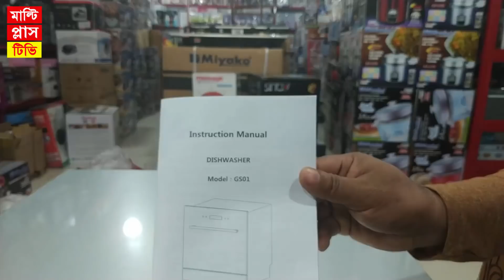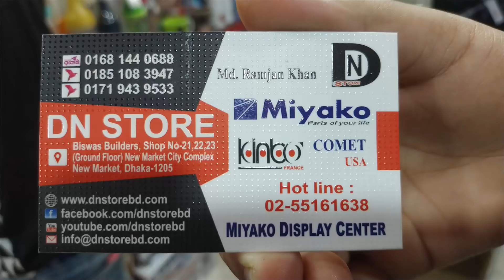কষ্টের দিন শেষ।বাজারে এলো থালা বাসন পরিষ্কার করার মেশিন।Electric Dish washer Machine price.DN store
Welcome to Multi Plus TV YouTube Channel.I am Rasel khan.In this video I shown a Electric Dish washer machine and Explained these Dish washer machine price.You can Buy these Dish washer machine From DN store shop in Dhaka new market city complex.

পরম করুনাময় অসিম দয়ালু মহান রাব্বুল আলামিনের নামে শুরু করছি।মাল্টি প্লাস টিভি ইউটিউব চ্যানেলে আপনাকে স্বাগতম। ইউটিউবে এই চ্যানেলের মাধ্যমে আপনাদের নিজের কোন দোকান ,শরুম, পার্ক ,রেস্ট্রোরেন্ট, কিংবা কোন পণ্যর প্রচার বা বিজ্ঞাপন দিতে চাইলে নিচের নাম্বারে যোগাযোগ করতে পারেন ।

যেকোন প্রয়োজনে আমাদের সাথে যোগাযোগ করতে পারেন ফেসবুকে নিচের ঠিকানায়। Any Need Contract with us on Facebook

থালা বাসনপত্র পরিষ্কার করার জন্য এই ইলেকট্রিক ডিসওয়াশার মেশিনটি কিনতে চাইলে নিচের নাম্বারে যোগাযোগ করতে পারেন।

ঢাকা নিউ মার্কেট সিটি কমপ্লেক্স,ঢাকা
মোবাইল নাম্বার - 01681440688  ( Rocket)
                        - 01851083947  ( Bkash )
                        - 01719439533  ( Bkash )